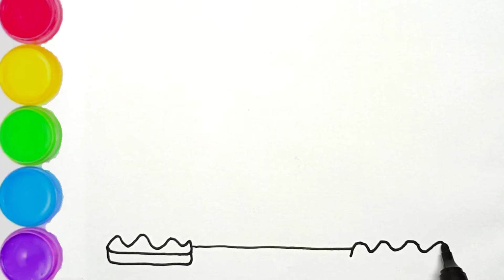How To Draw A Hospital Easy Step By Step Drawing For Kids. Easy Hospital Drawing For kids.